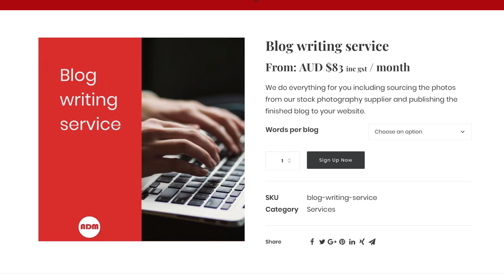ARE YOU STILL STUMPED BY BLOGGING?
In this video we discuss why you are better off outsourcing your blog posting.